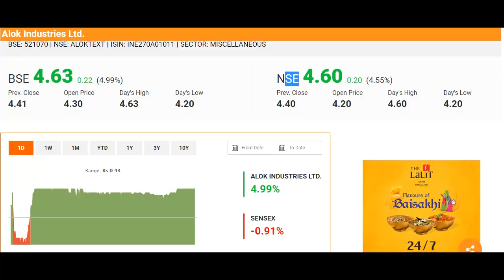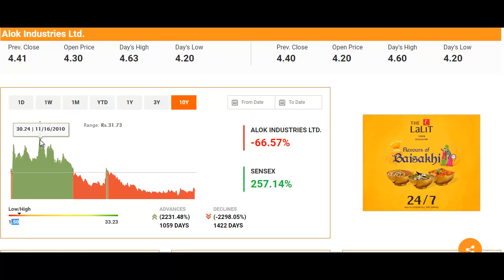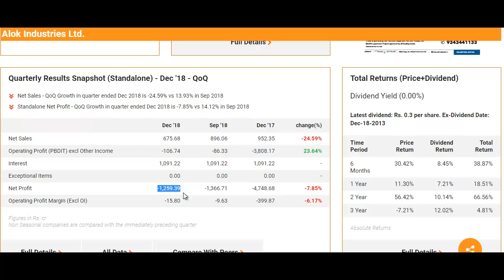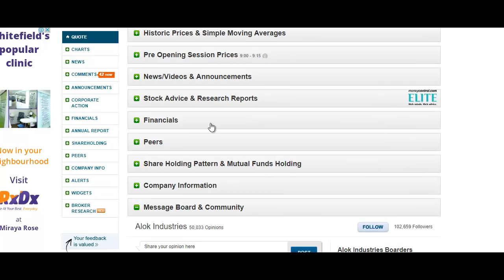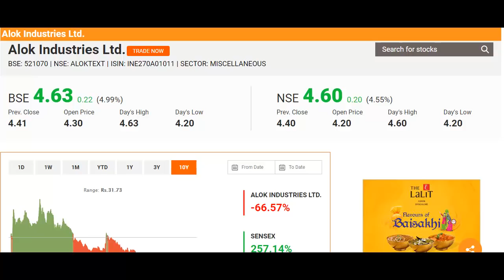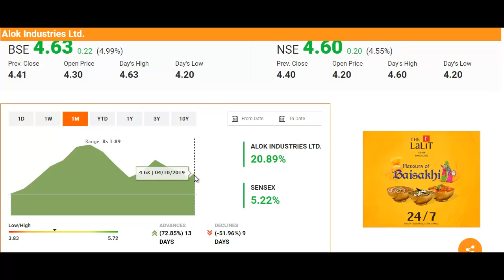Alok Industries का शेयर कही आपके साथै खेल तो नहीं रहा?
What to do with Alok Industries Stock?
Should I Invest in Alok Industries Stock?
Alok Industries Stock Buying Tips